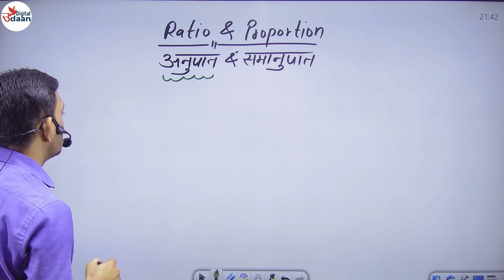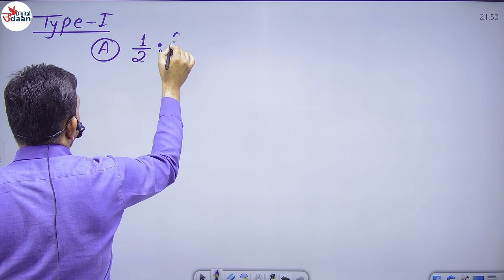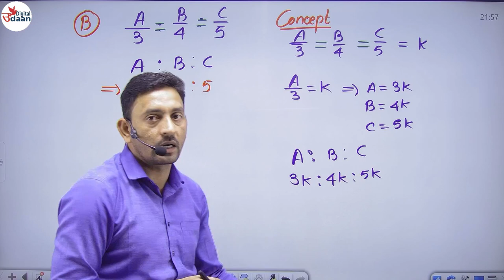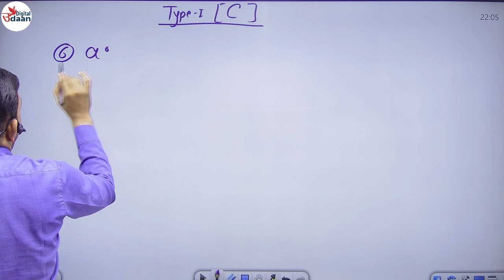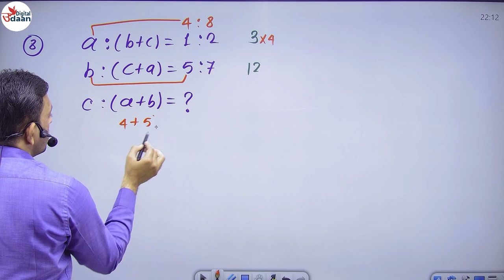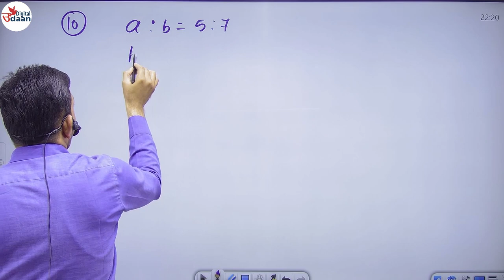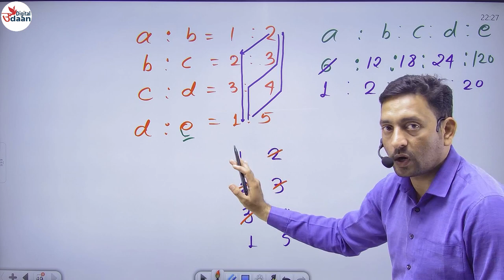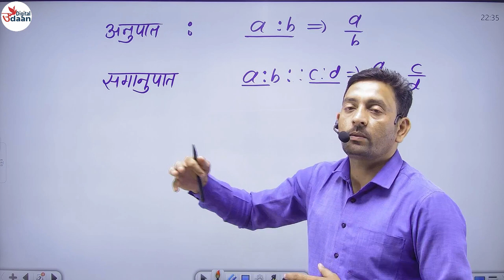SSC GD 2022 || MATHS || CLASS -1 || RATIO AND PROPORTION || UDAAN DIGITAL || PREVIOUS YEAR PAPER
SSC GD 2022, SSC GD PREVIOUS PAPER
banking,
railway,
ntpc,
rrb,
syllabus,
class,
sarkari naukari,
top educational channel,
10th,
9th,
mathematics,
maths,
reasoning,
maths tricks,
tricks,
online school,